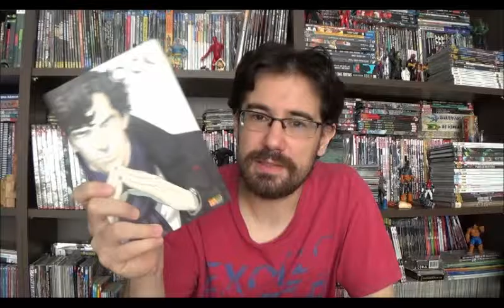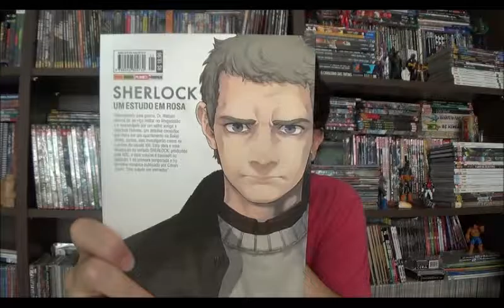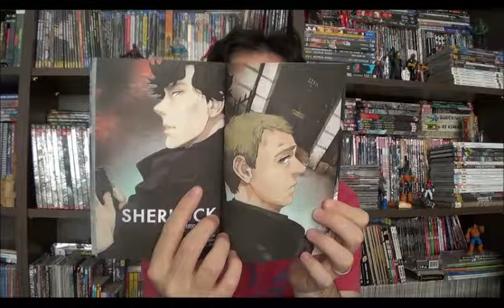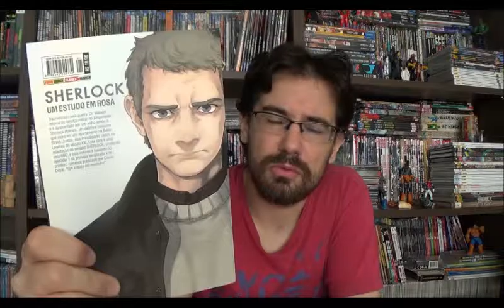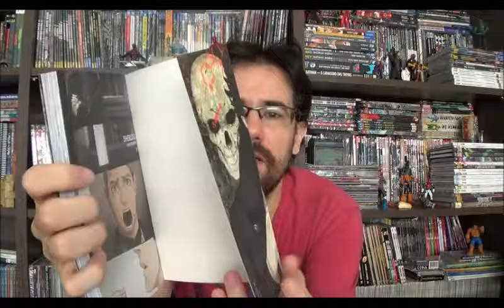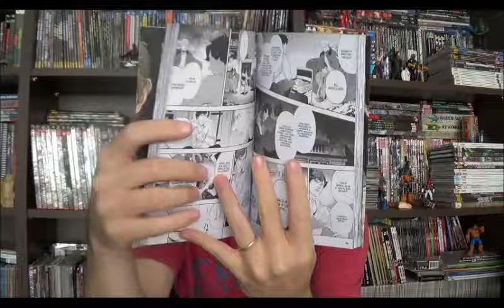Chapéu do Presto Especial: Sherlock o mangá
Bem-vindos a mais um Chapéu do Presto especial e no programa de hoje eu falarei sobre um recente lançamento da editora Panini, o mangá: Sherlock, um Estudo em Rosa. Sim, não é um Estudo em Vermelho, pois aqui temos a quadrinização da série inglesa exibida pela BBC e acompanhamos o primeiro encontro dos dois personagens que precisam dividir o aluguel de um apartamento no centro de Londres.